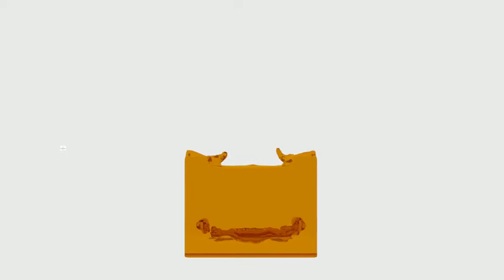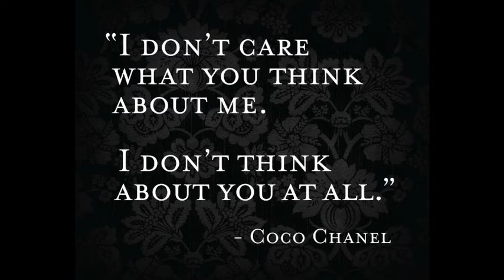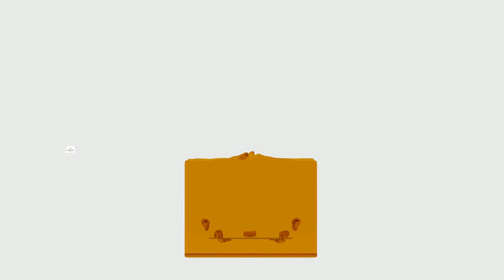A Blender Fluid Simulation: A Chanel Commercial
(I know. I know. This music was first used in a Dior commercial! But. I like it, so I used it.)

I was inspired by the original Chanel commercial, and decided to make an attempt at reproducing the commercial using Blender, the free open source 3D content creation suite,
In this simulation, the classic Chanel No 5 bottle materializes from the perfume that is filling the bottle.
Between takes, I have added shots of Coco Chanel and Nicole Kidman.
The music is "Heavy Cross" by The Gossip / Beth Ditto.